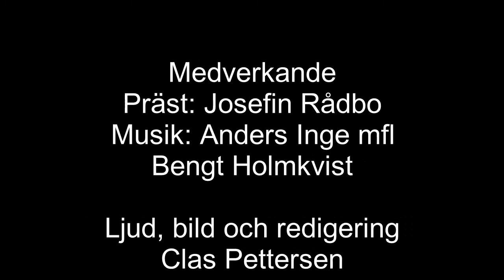Gagnefs kyrka 10 januari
Andakt från Gagnefs kyrka 210110